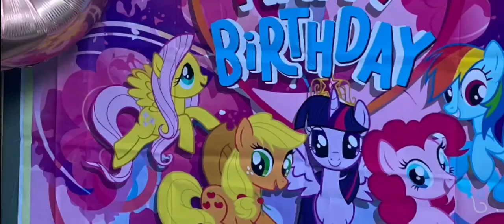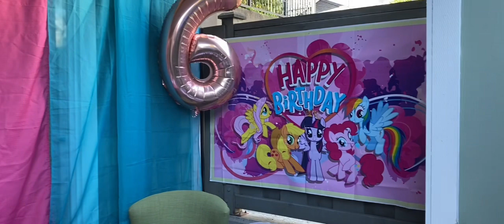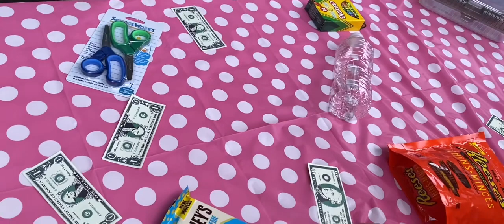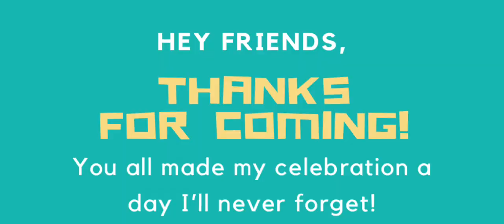Faith’s 6th Birthday Celebration!